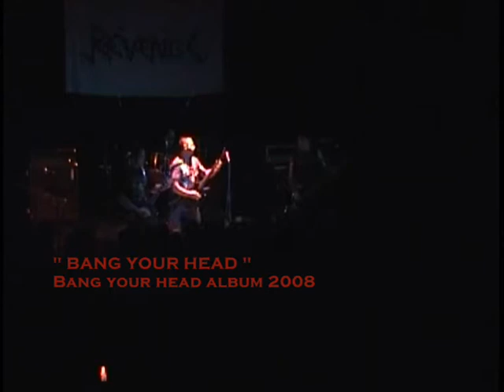REVENGE BANG YOUR HEAD en metal medallo 2009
BANG YOUR HEAD

METAL MEDALLO 2009

REVENGE  SPEED HEAVY METAL